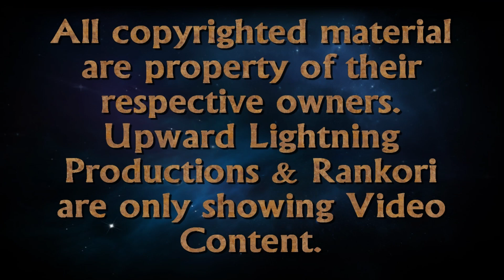Ferdinand on Canyon Spartan Steel Wall, Kolobanov's Medal High Caliber, Ace Tanker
Playing a Rating Battle in WoT Blitz, in my Ferdinand, on Canyon. Earning Steal wall, Spartan, Kolobanov's Medal, High Caliber, and Ace Tanker.